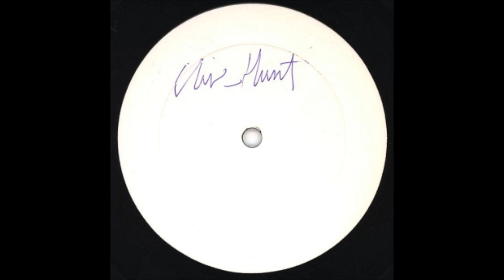Clive Hunt Orthodox Dub B4 First world dub